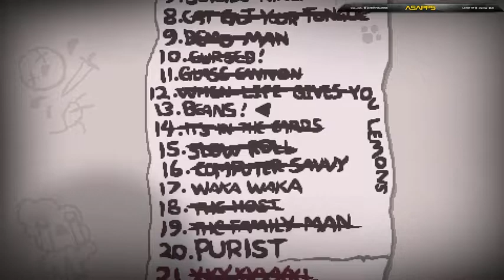Asapps Plays Binding Of Isaac: Afterbirth+: Episode 32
Asapps plays some Binding of Isaac: A+